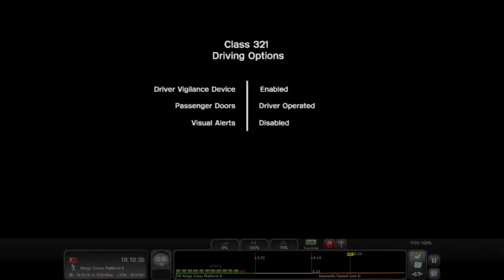Train Simulator | AP Class 321 | 1P68 18:14 London Kings Cross - Peterborough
Specs -

Processor (CPU): AMD Ryzen 5 3500X Six Core CPU (3.6GHz-4.1GHz/35MB CACHE/AM4)
Motherboard: ASUS® PRIME B550-PLUS (DDR4, USB 3.2, 6Gb/s) - ARGB Ready!
Memory (RAM): 16GB Corsair VENGEANCE DDR4 2666MHz (2 x 8GB)
Graphics Card: 4GB NVIDIA GEFORCE GTX 1050 Ti - DVI, HDMI, DP